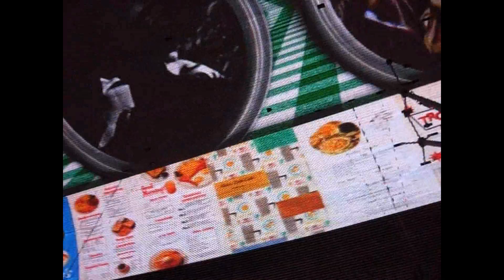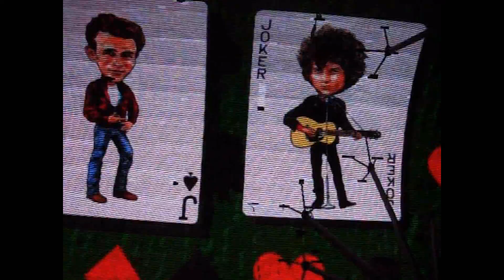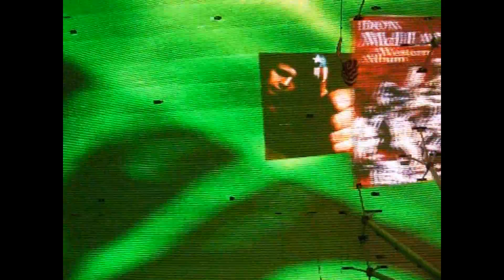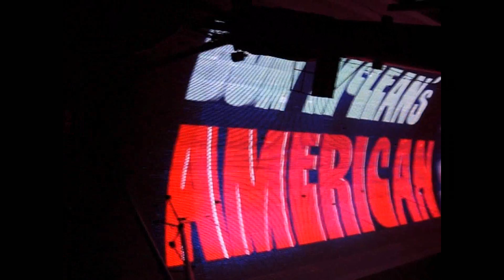Freemont St. American Pie